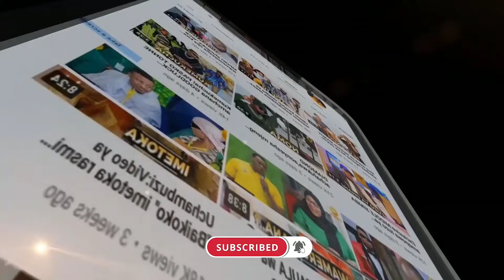Uchambuzi wa ngoma mpya ya HARMONIZE "Tuvushe" amuimbia Raisi SAMIA baada ya ALIKIBA kuachia "Ndom..